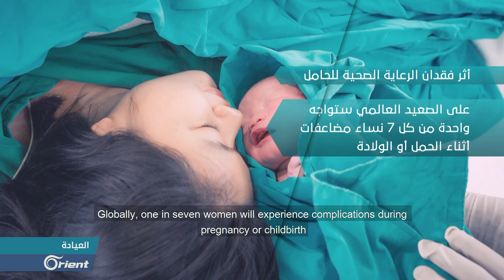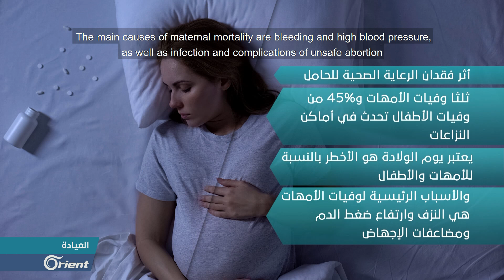ما هي الأسباب التي تؤدي لتدهور صحة الحوامل؟ | العيادة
سنتحدث في هذه الحلقة عن كيفية العناية بصحة الحوامل وأهمية الغذاء في تنمية الجنين وأبرز الأخطاء الصحية التي ترتكبها السيدات خلال فترة الحمل
وفي فقراتنا الأخرى سنتحدث عن العملية القيصرية وعن الإرشادات الضرورية لإنقاذ طفلك في حال ابتلع قطعة معدنية   .